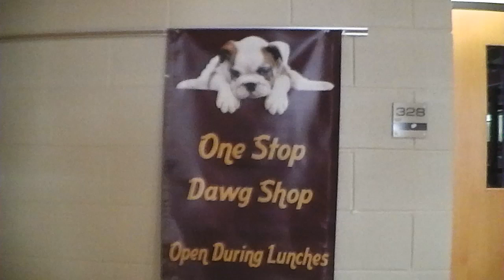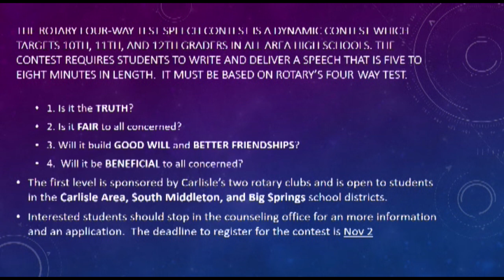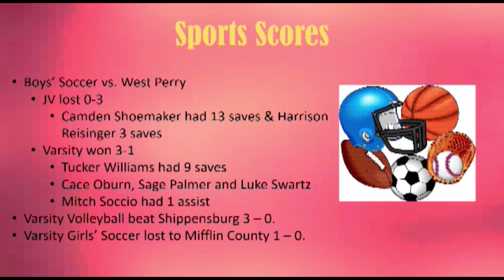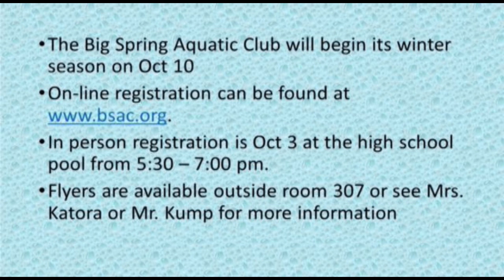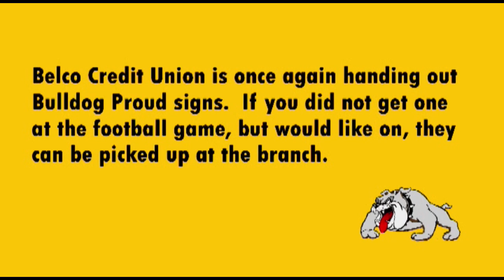Channel 3 September 24, 2018